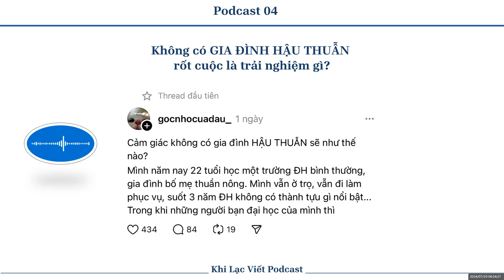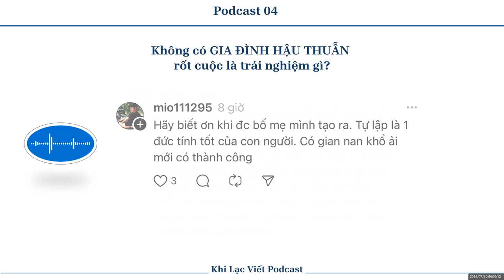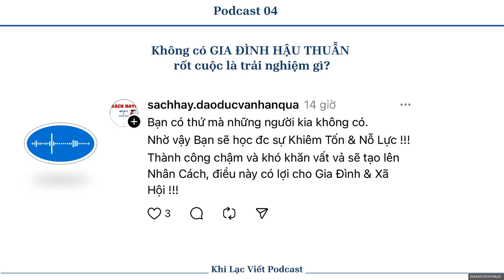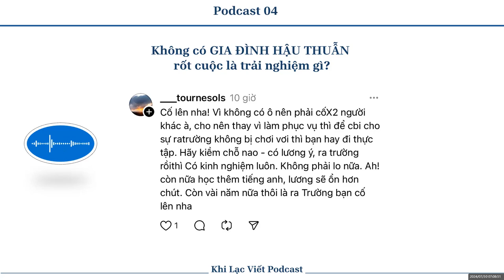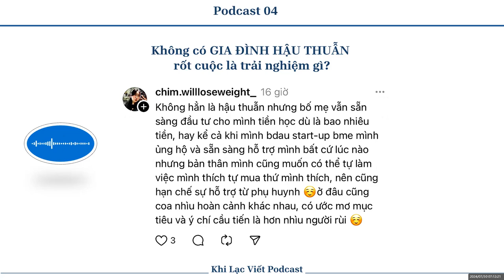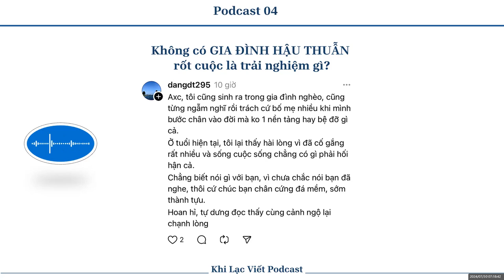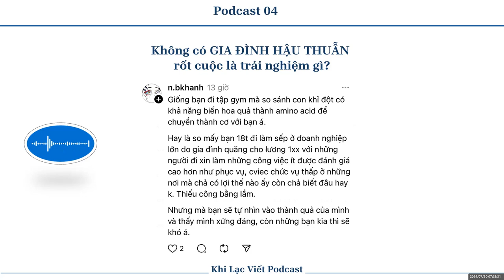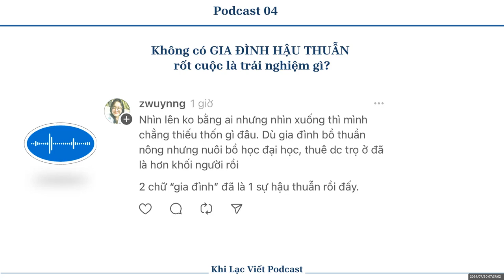Không có GIA ĐÌNH HẬU THUẪN rốt cuộc là trải nghiệm gì?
- Podcast 04

Xin chào mọi người mình là Khi Lạc Viết

Đây là video ghi chia sẻ về lời khuyên dành cho những bạn đang cảm thấy tự ti vì sinh ra trong một gia đình không được bố mẹ hậu thuẫn.

Hy vọng số podcast này có thể giúp ích được gì đó cho mọi người.

Cảm ơn bạn đã tin chọn và lắng nghe.

Mình là Lạc, Lạc trong vui vẻ.

Khi Lạc Viết là bút danh của mình nha 🥰

© Bản quyền nội dung video thuộc về Khi Lạc Viết

☞ Dui dẻ không ra dẻ cũng không tự ý reup video nhoo